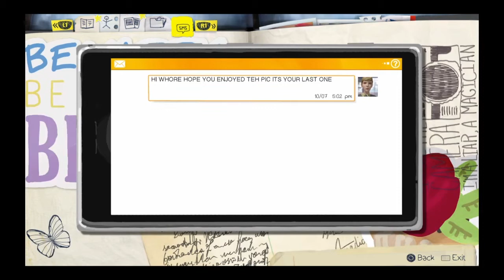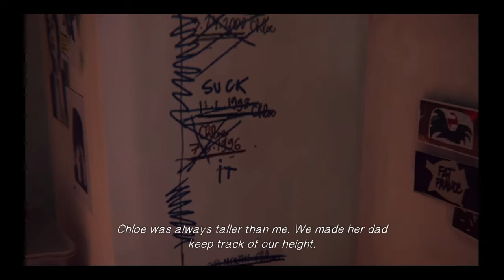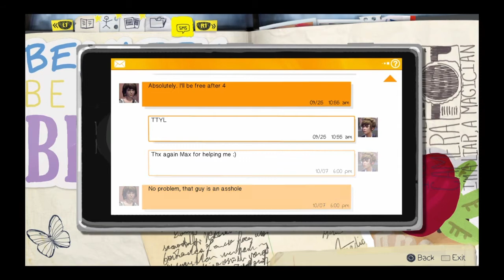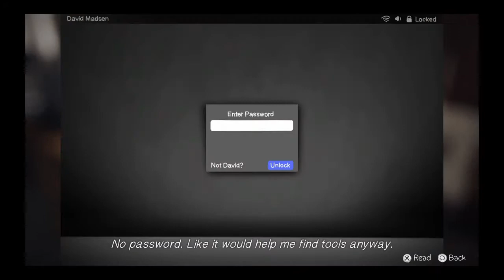Life is Strange Episode 1 - Part 3